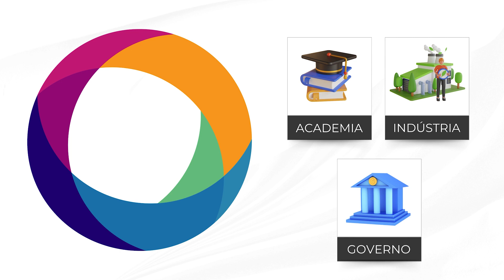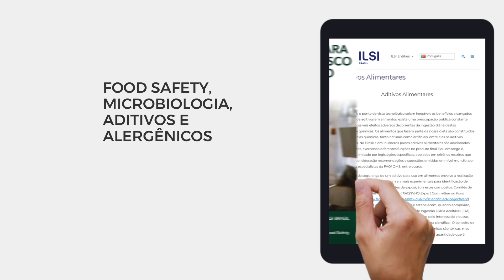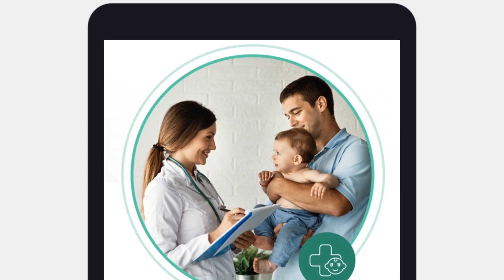Conheça o ILSI - International Life Sciences Institute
Parceria científica para um mundo mais saudável

O ILSI é uma organização mundial sem fins lucrativos e de integração entre academia, indústria e governo. Sua missão é estimular a discussão e aplicação da ciência em temas que visam a melhora da saúde e do bem-estar público e preservação do meio ambiente.

Através da união de esforços de cientistas da academia, do governo e das indústrias, o ILSI Brasil contribui para o melhor entendimento de questões científicas relacionadas à Ciência dos Alimentos, nas áreas de Nutrição, Biotecnologia e Avaliação de Risco.